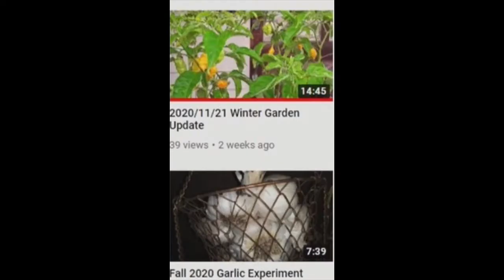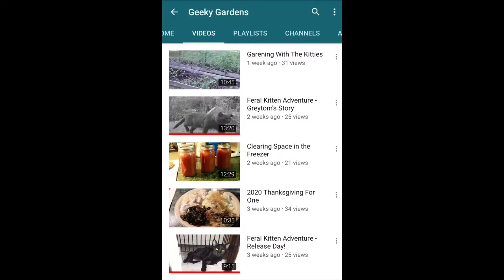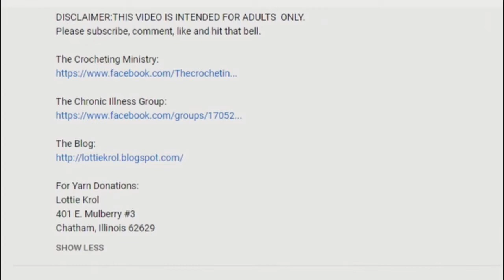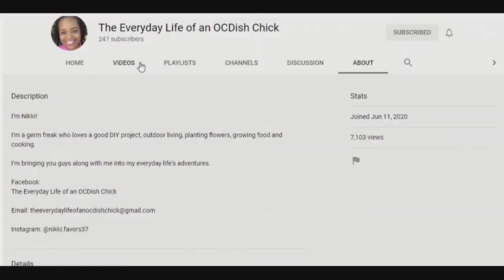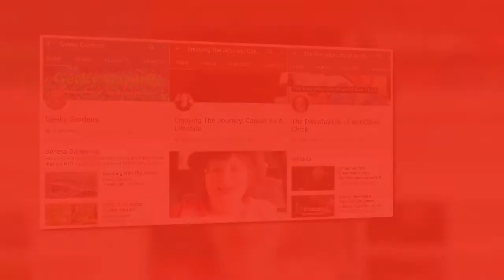Sunday Shout-Outs 57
Yes. I do have an Amazon Wishlist. Thanks for checking it out!